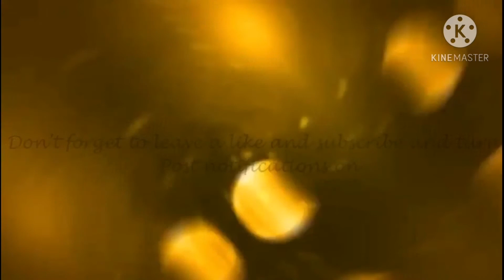Hide and Seek | Among Us (Remastered)